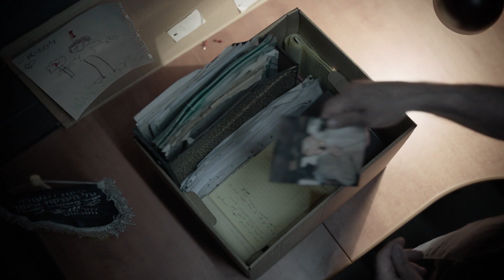N12 - הגרסה החדשה - Coming soon